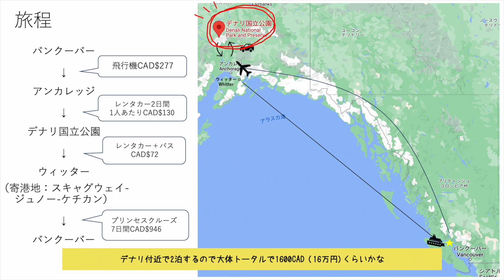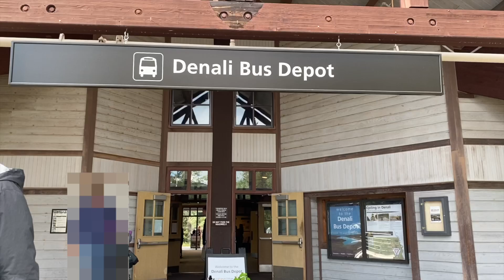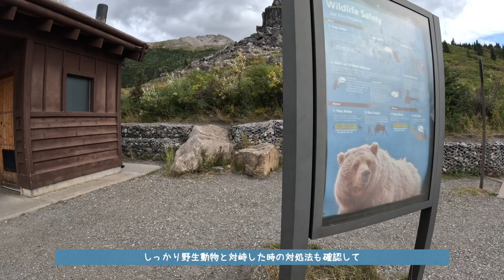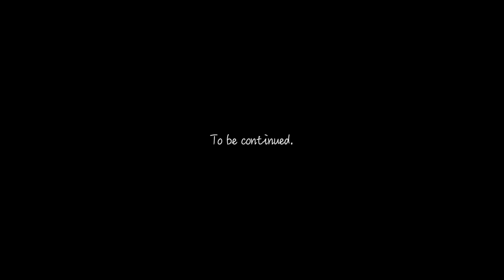【Trip vlog】地球を感じに行ってきた！| ALASKA | Denali National Park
I went to Alaska in autumn because I thought it was closer than when I was in Japan!
This is a record of my trip for a total of 10 days, during which I was very happy to see a lot of wild animals before hibernation. Part 1 and Part 2 are available. I hope you have fun!
日本にいる時より近いよねってことで行ってきました秋のアラスカ！
冬眠前の野生動物にたくさん出会えた大満足なトータル10日間の旅行記です。
一応、前編後編仕様。良かったら見てね！

movie & edit by: me
photo by: @eimi00824

『 shuffle shuffle 』by @KK-de9lz 様
『春のキッチン 』『HIRAHIRA』by @MoppySound 様
『ヒダマリトロニカ 』by @Sharou  様
『プレリュード第２番「名前を入力してください」』by @aguilajata 様
『田舎の夏休み 』by @mikelulu724 様

0:00 Opening
0:42 概要説明・Airport
01:59 出発
03:42 2日目(Denali National Park/Bus tour)
09:57 2日目(Trekking)
14:17 最終日